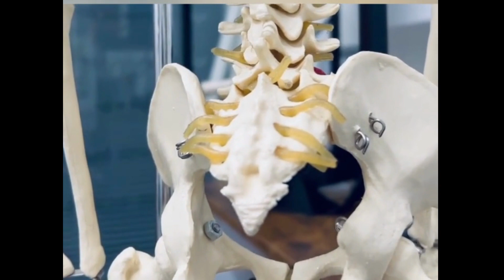Sciatica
Check out Jonathans video to help you if you are suffering with Sciatica or sciatic pain.  What is it? Plus tips, tricks and exercises you support you.